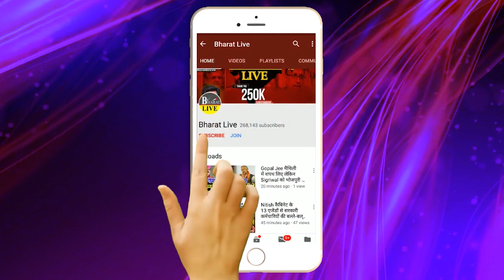भीतर की बात: तेजस्वी, कुशवाहा, चिराग को भारी टेंशन भाजपा के साथ फिर आ रहे हैं नीतीश !